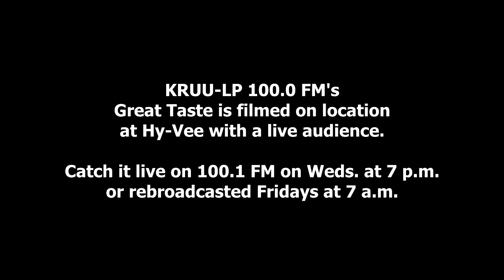Great Taste Eps. 10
This week it's the Indian Hills Culinary crew.  Last month they did profiteroles and other desserts.  Delicious!  I've been told the crew has a chocolate surprise for Wednesday, which means I have no idea what they are going to make other than chocolate is a part of it.  That works for me.  UPDATE:  BY SPECIAL REQUEST CUPCAKES HAVE BEEN ADDED TO THE MENU! It's always fun and fascinating to learn what is going on in their culinary labs, and watch them show off newly learned skills.  If time permits we might do a clinic on knife sharpening and honing.

Jan Swinton, our local food coordinator, will swing by to give us a taste of the shoots she discussed last week.  Shoots are the new plant growth of baby stems and leaves grown in dirt instead of sprouts that are nurtured in water.

Also, Frank Lotz, author of Heavenly Cooking with Ayurveda, joins us to discuss his book.  The recipes in Frank's book have been developed during his 28 years of cooking in this style that focuses on creating balance in the body.  Having arrived from Germany early Tuesday morning, Frank has a slight bit of jet lag going on.  We're letting him off easy; he's going to make Sri Lankan Coconut Lassi.

Tom Allen will bring his guitar, Kathy DuBois her charm and kitchen talent, plus I'll be there to make you laugh (I hope) and share some my first try at vegan nut cheese with roasted sweet peppers and herbs.  Keep the 7-8 pm hour free, and join us live at Hy-Vee or on the stream